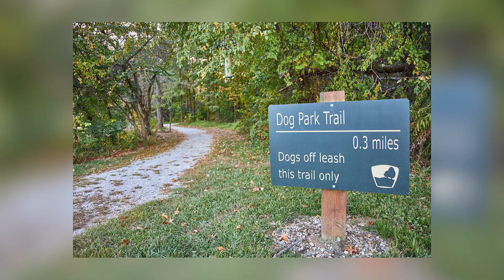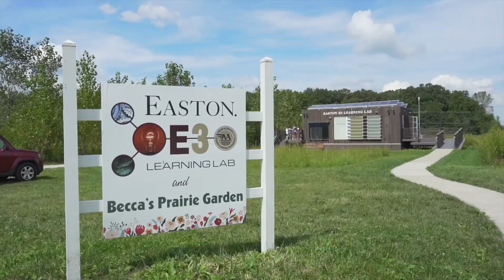What It's Like To Live in Woodhaven, New Albany, Ohio | Colm Crotty | EXP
Join Colm Crotty, your expert real estate guide, as he takes you on an journey through Woodhaven, a neighborhood in New Albany, Ohio, known for its charm and unique character. Perfect for those house hunting, dreaming about future homes, or just exploring new areas. Let's explore what makes Woodhaven an exceptional place to live.

Video Breakdown:
History and Charm of Woodhaven: Experience the rich history and architectural beauty of Woodhaven, from quaint bungalows to stately colonial homes, each telling a story of heritage and tradition.

Community and Lifestyle: Discover the vibrant community life, with neighborhood events, parks, and pet-friendly spaces that define the lifestyle in Woodhaven.

Educational Opportunities: Learn about the acclaimed schools in Woodhaven, offering top-notch educational programs and community-focused learning environments.

Amenities and Local Businesses: Explore the convenience and character of Woodhaven's amenities, including shopping centers, a diverse dining scene, and unique local boutiques.

Real Estate Overview: Get insights into the diverse real estate market in Woodhaven, catering to a variety of preferences and budgets, from starter homes to luxurious estates.

Colm Crotty provides an in-depth look into the life, community, and real estate opportunities in Woodhaven. Whether you're considering making Woodhaven your new home or just curious about the area, this video offers a comprehensive perspective.

If Woodhaven has captivated your interest and you're looking for more information or real estate assistance, Colm Crotty is here to help you find your dream home. Reach out for personalized guidance and expertise.